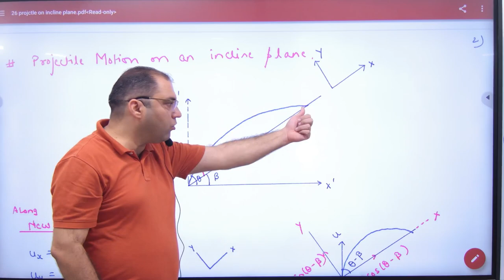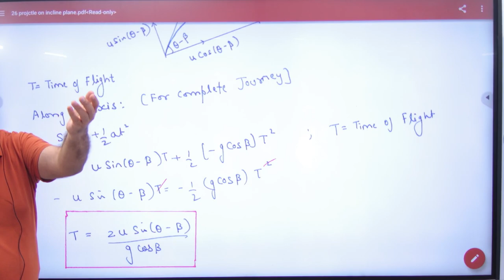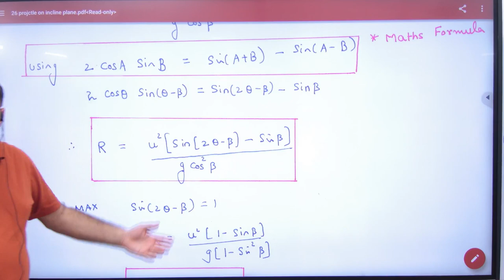2 Projectile on incline plane